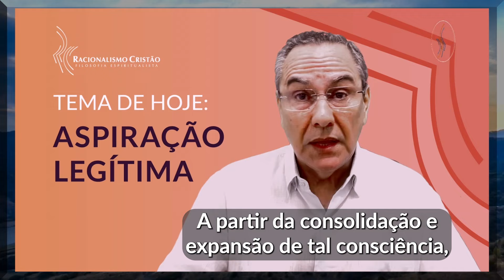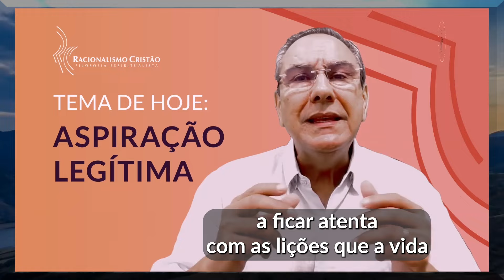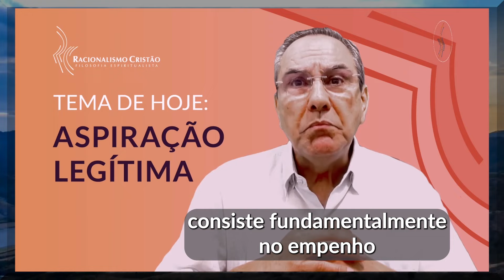Tema de hoje - Aspiração legítima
Se o conteúdo foi do seu agrado, não esqueça de clicar no botão de curtir 👍

Para ficar sempre atualizado com o nosso canal, faça a sua inscrição ✅

Toda quarta-feira, às 08h, você é presenteado com uma mensagem edificante no "Tema de Hoje", por Gilberto Silva, presidente do Racionalismo Cristão.

Centralizamos todos os nossos links em um único link para a sua comodidade.